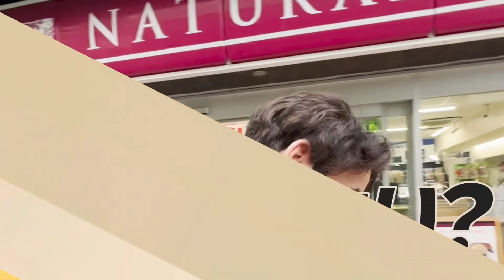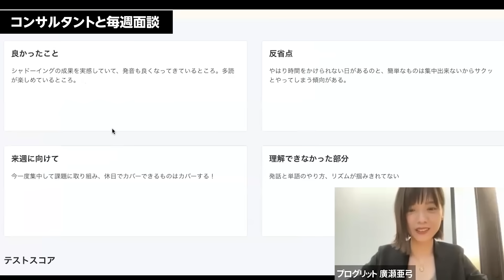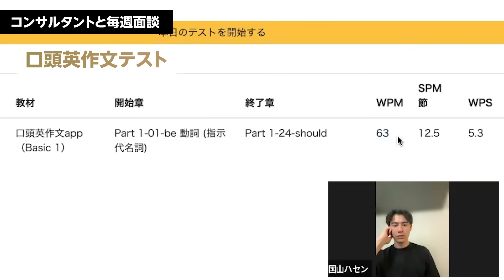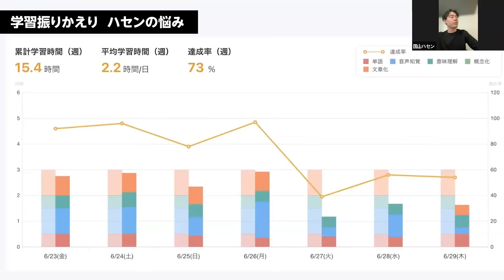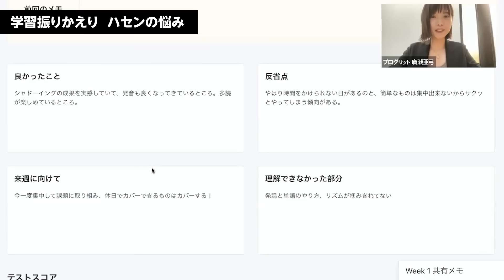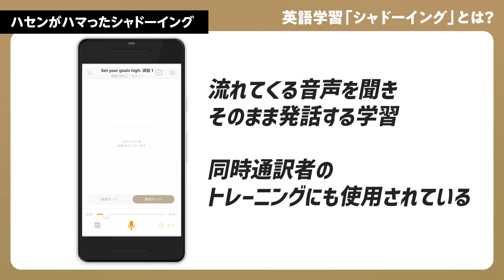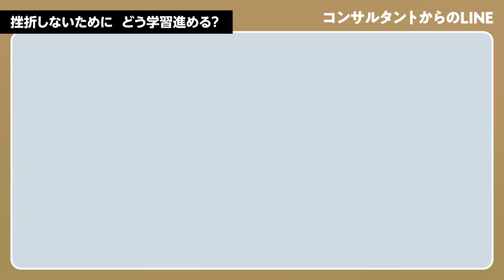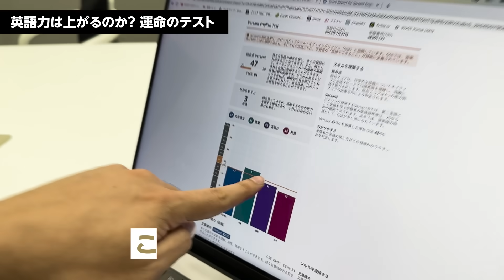【スコアアップ実現なるか？】英語コーチングのプロが徹底指導／学習に挫折するハセン…再起のきっかけは？／“かっこいい英語”が話せるトレーニングに熱中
英語のスコアアップを目指して学習に取り組む、PIVOTの国山ハセン。順調に見えた英語学習だったが、仕事との両立に苦戦…。ハセンを再起させる専属コンサルタントのコーチングとは？

▼英語コーチングの「プログリット」　詳細はこちら

‹目次›
00:00　ダイジェスト
01:14　ハセンの英語学習に暗雲
02:37　コンサルタントによる面談で…
05:35　学習振り返りとハセンの悩み
08:57　ハセンがハマった学習「シャドーイング」
10:04　コンサルタントも驚く急成長　なぜ？
12:39　挫折しないためにどう学習を進める？
14:26　英語力は上がるのか？運命のテスト
17:16　プログリット岡田社長に聞く　英語力向上の秘訣
21:42　英語トレーニングを終えて